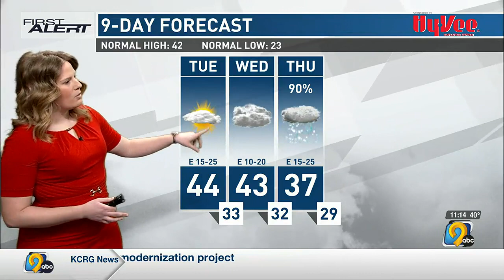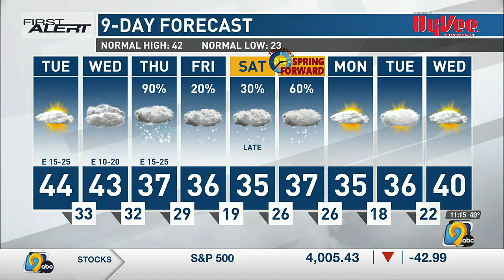First Alert Forecast: Tuesday Afternoon, March 7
KCRG-TV9 First Alert Storm Team Meteorologist Jan Ryherd has your latest First Alert Forecast, featuring another late week winter storm.